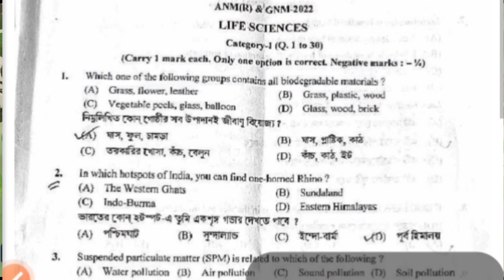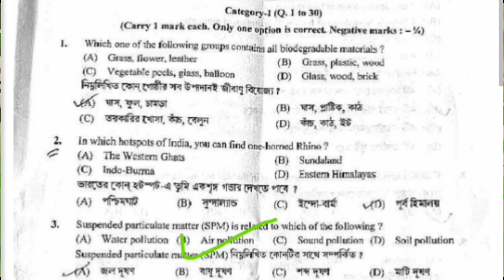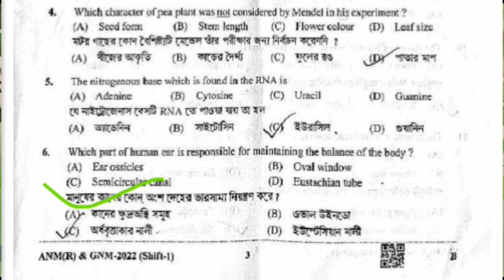GNM NURSING Questions paper solved ||Expected Questions for Duliajan Nursing Midwifery 2022